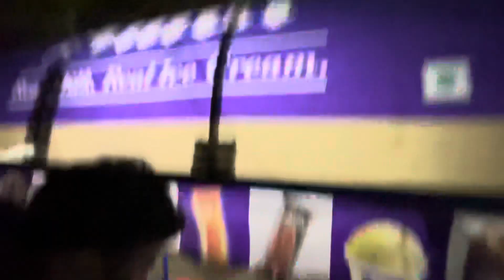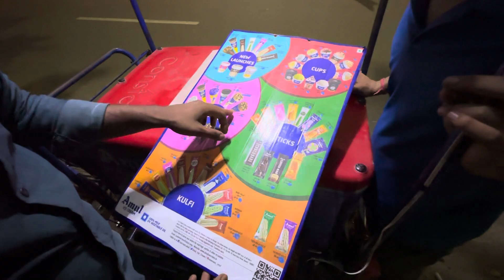Kuch Meetha Hojae ||KRNsrivastav